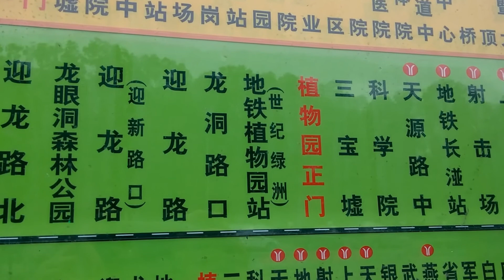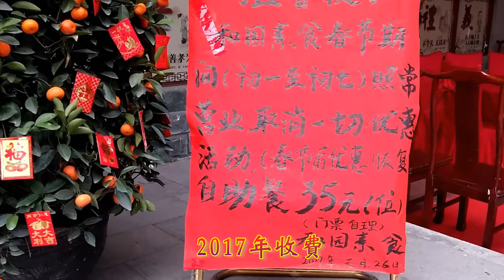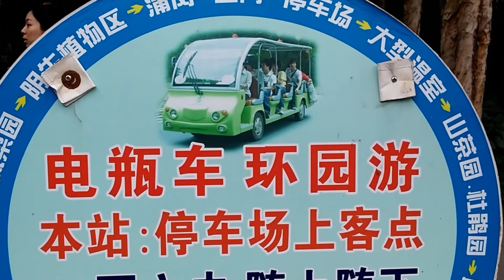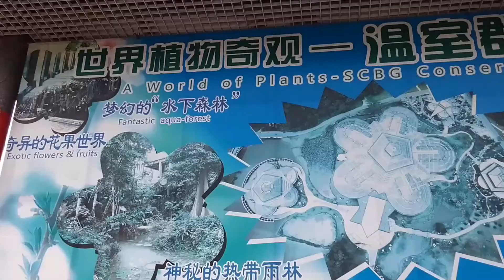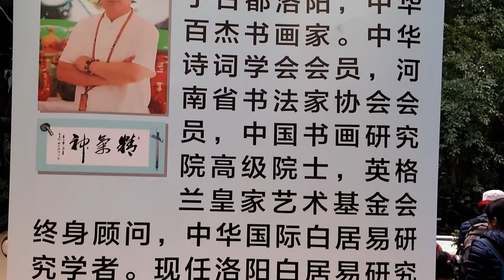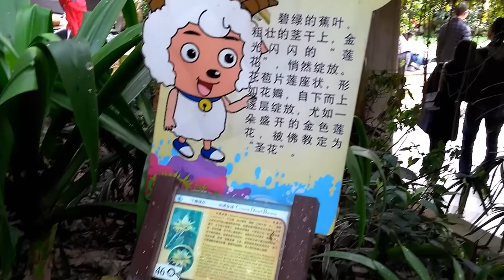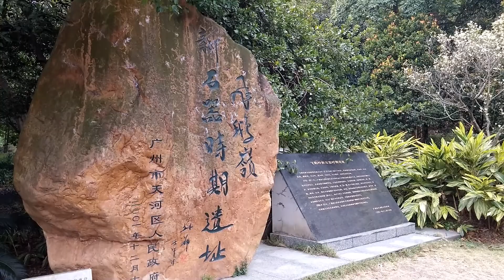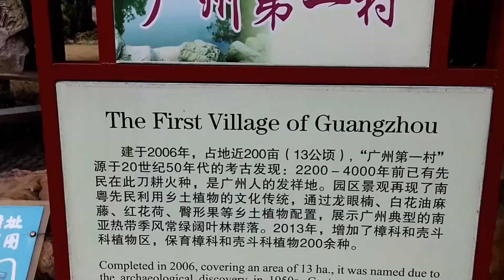擁有亞洲最大溫室之AAAA廣州華南植物園-新年牡丹花展 (粵語現場解述) 2017 South China Botanical Garden- Paeonia suffruticosa show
華南植物園，全稱中國科學院華南植物園，位於中國廣東省廣州市天河區龍洞街道天源路1190號，創立於1956年。是一個集科研、觀賞、教育於一體的植物園，占地面積300公頃，保存有熱帶亞熱帶植物6000多種，擁有世界一流的木蘭、姜科植物，以及棕櫚、蘭園、陰生植物等專類植物園30多個，是中國面積最大的南亞熱帶植物園，也是最重要的植物種質資源保育基地之一。華南植物園與世界上300多個植物園（樹木園）有種子交換業務和友好往來。園內種有不少珍稀瀕危植物，作為廣州人發源地的飛鵝嶺廣州第一村暨地帶性植被園也建於其中，[3]是全國、省、市科普教育基地和廣州市「十佳旅遊景點」。其中的龍洞琪林，在1986年入選為羊城八景。華南植物研究所的前身為國立中山大學農林植物研究所，由陳煥鏞於1929年創立。1954年，研究所改隸中國科學院，同時易名為中國科學院華南植物研究所。華南植物園由陳煥鏞、何春年研究員等創建於1956年，同年創建鼎湖山樹木園（鼎湖山國家級自然保護區），華南植物園和鼎湖山樹木園均隸屬於中國科學院華南植物研究所。
    2002年12月，中國科學院作出「兩所三園」戰略調整，撤銷華南植物研究所建制，改為華南植物園建制。2003年10月16日，經中央機構編制委員會辦公室批覆，中國科學院華南植物研究所易名為中國科學院華南植物園。2005年5月，華南植物園「年近半百」珍稀植物小梨竹（Melocanna humilis Kurz）首次開花結果，其果形似鴨梨，果皮肉質多汁液，直徑3-5cm，重可達50-80克，故得名，約30-45年才開花一次，小梨竹不僅果實奇特，其繁殖方式也與眾不同，梨竹的種子在母株上生根萌芽，然後再從母株上脫落，繼而長成小樹苗，學術上稱為「胎生」現象。